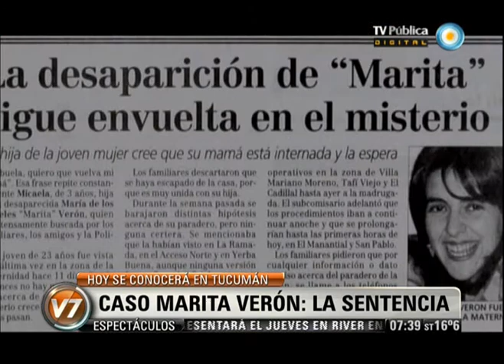Visión 7: Caso Marita Verón: hoy se conocerá la sentencia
Hoy se conocerá en Tucumán el fallo por el secuestro, la explotación sexual y la desaparición de Marita Verón, un caso paradigmático de la trata de personas en la Argentina. En el banquillo, 13 acusados esperan su sentencia con pedidos de penas que alcanzan los 25 años de prisión. Presentamos un informe especial con el testimonio de Susana Trimarco, la madre de Marita. Emitido por Visión 7, noticiero de la TV Pública argentina, el martes 11 de diciembre de 2012.